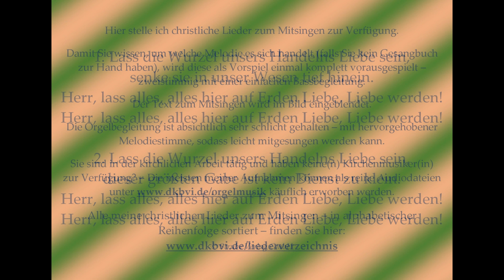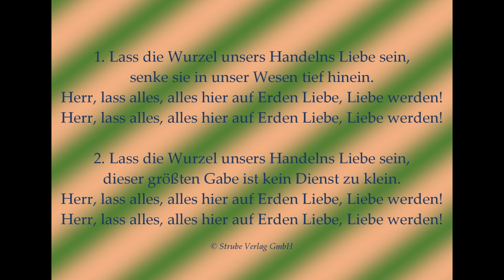Lass die Wurzel unsers Handels Liebe sein EG 417 – Mitsingversion mit Orgelbegl. u. eingeblend. Text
Lass die Wurzel unsers Handels Liebe sein EG 417 – Mitsingversion mit Orgelbegleitung und eingeblendetem Text
Vielleicht bis bald in Dinkelsbühl!